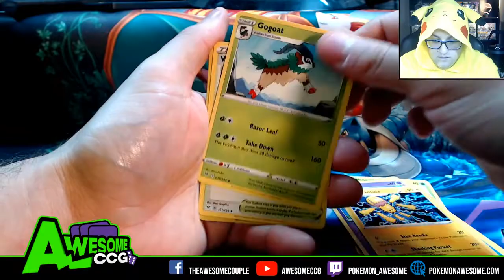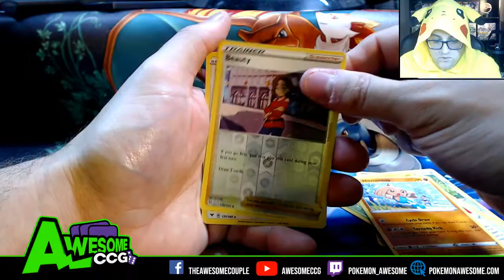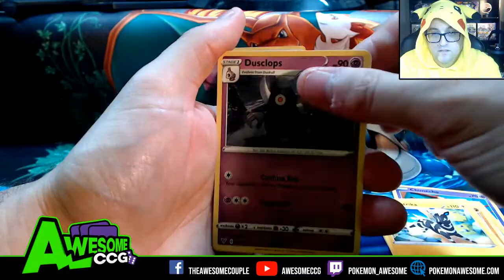4 Packs A Day! Opening 4x packs of Pokemon Cards Every Day! #252